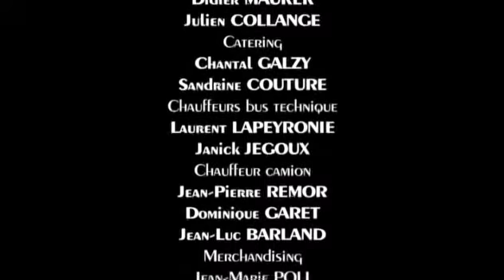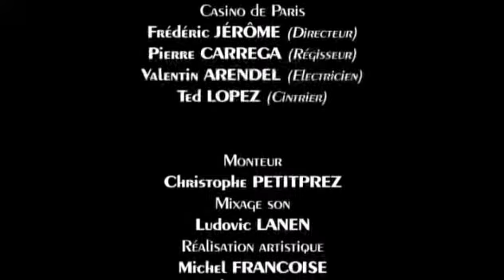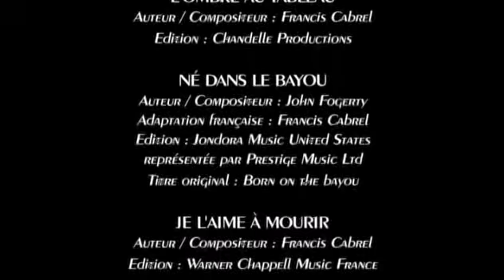FRANCIS CABREL LIVE AU CASINO DE PARIS (2008)